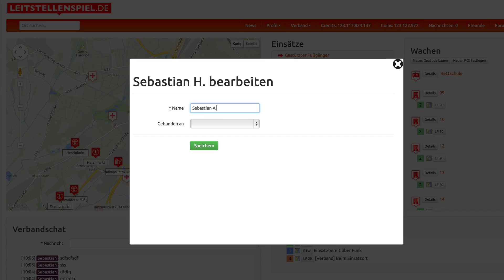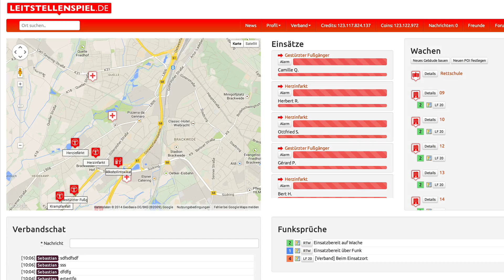Leitstellenspiel.de - Fahrzeuge aus dem Verband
Fahrzeuge aus dem Verband kommen jetzt auch an, wenn der Spieler offline ist.